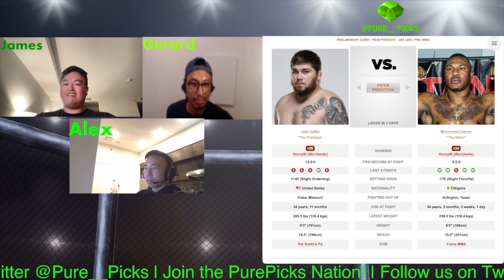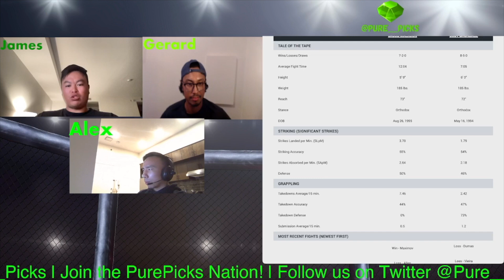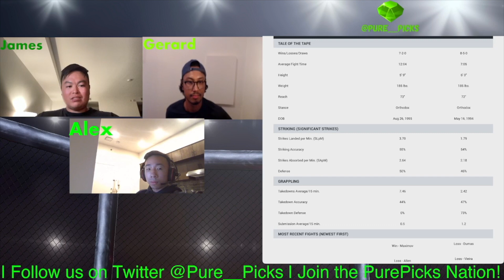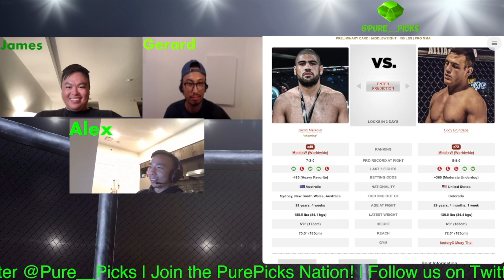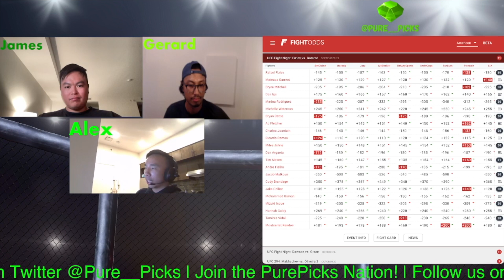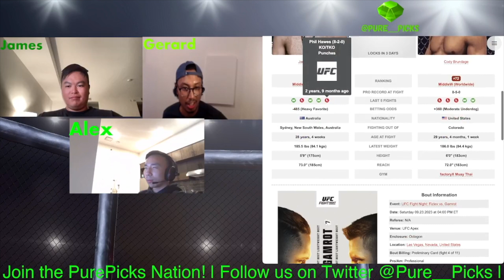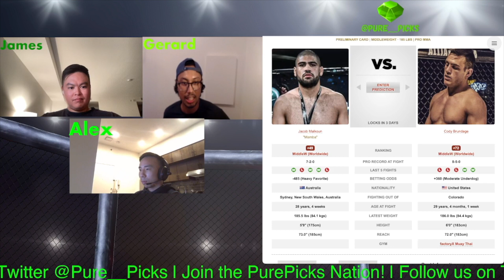UFC Vegas 79: Jacob Malkoun vs. Cody Brundage Prediction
Welcome to Pure Picks fight prediction for Jacob Malkoun vs. Cody Brundage.

UFC Fight Night: Fiziev vs. Gamrot

Tamires Vidal vs. Montserrat Rendon
Mizuki Inoue vs. Hannah Goldy
Mohammed Usman vs. Jake Collier
Jacob Malkoun vs. Cody Brundage
Tim Means vs. Andre Fialho
Dan Argueta vs. Miles Johns
Ricardo Ramos vs. Charles Jourdain
Bryan Battle vs. AJ Fletcher
Marina Rodriguez vs. Michelle Waterson-Gomez
Bryce Mitchell vs. Dan Ige
Rafael Fiziev vs. Mateusz Gamrot